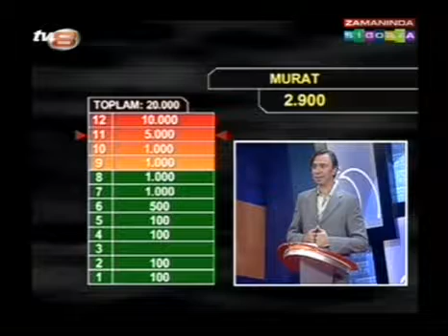14 Bölüm Part 4 Zamanında Sigorta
14 Bölüm Part 4 Zamanında Sigorta